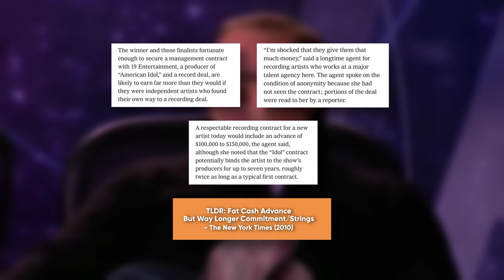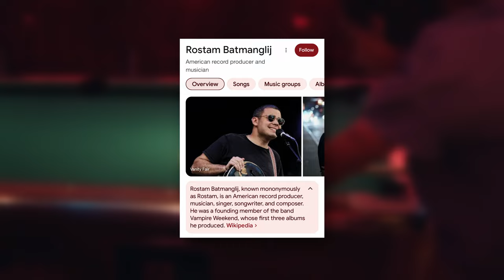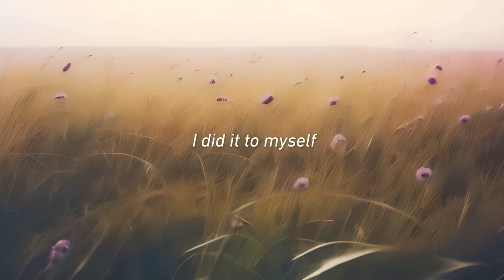She Lost So Pop Music Could Win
Let's talk about @carlyraemusic .

My Audio Interface
My Condenser Microphone
My Light
My Softbox
My Favorite Headphones Under $30